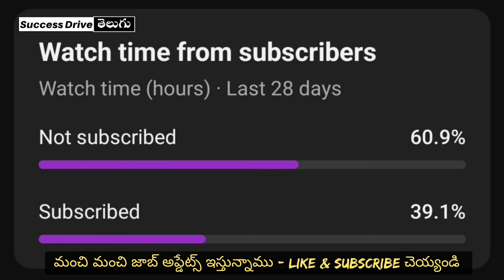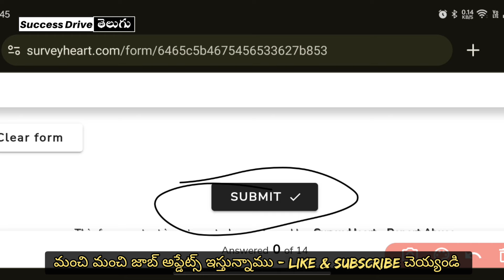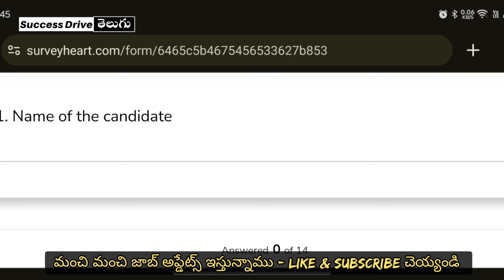VIZAG PHARMA COMPANY JOB INTERVIEWS 2024 | SUCCESS DRIVE TELUGU | ALL JOBS PORTAL INFO UPDATES